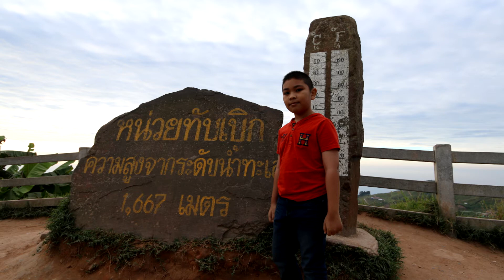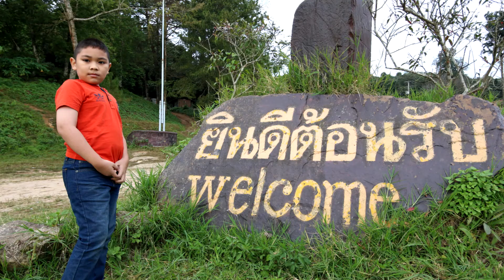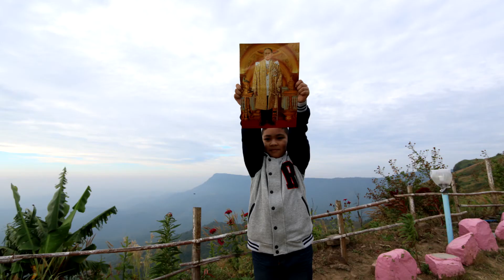ทับเบิถ 23/01/2560 By TakonGamingHD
Takon domrongchiu